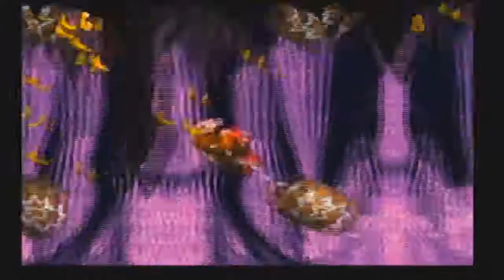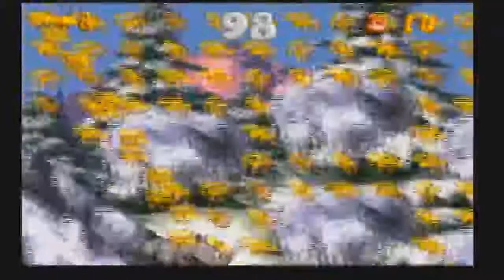Donkey Kong Country Xbox Clásico